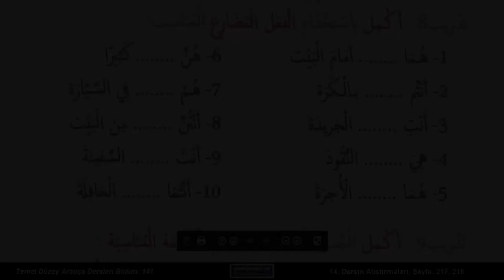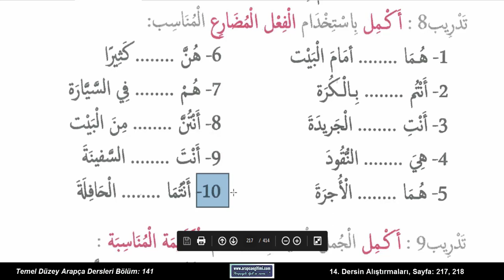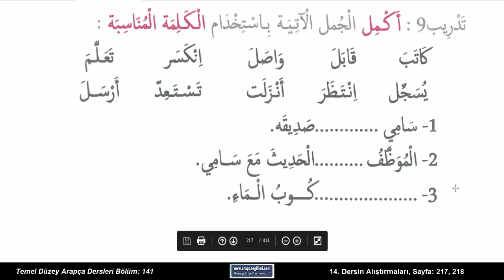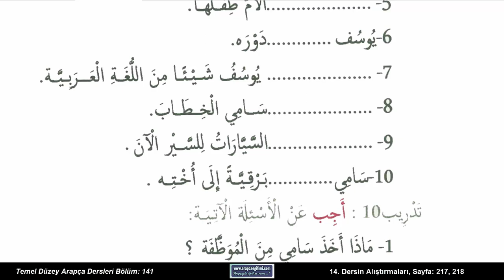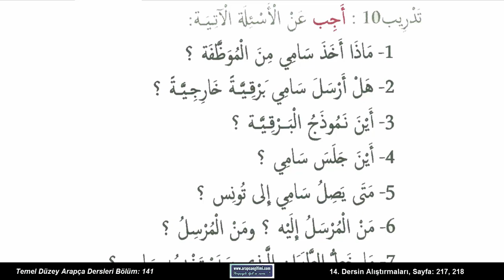Radyo Dershanesi Temel Düzey Arapça Dersleri, Bölüm 141 - 14. Dersin Alıştırmaları, s. 217, 218